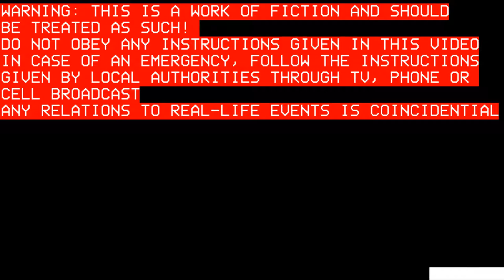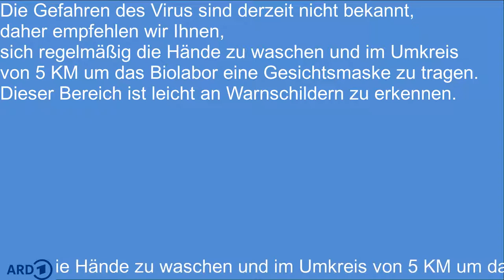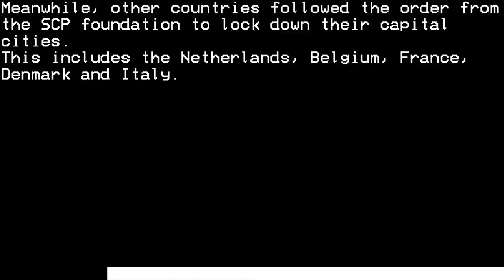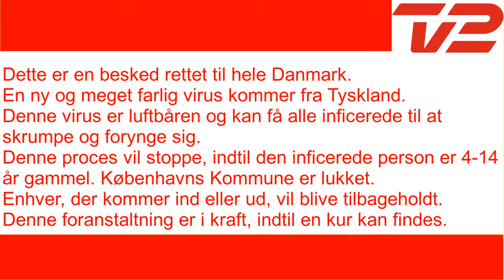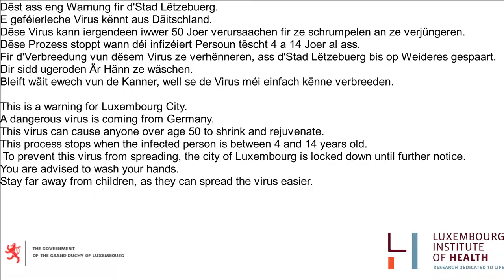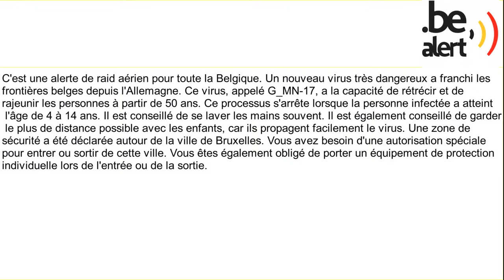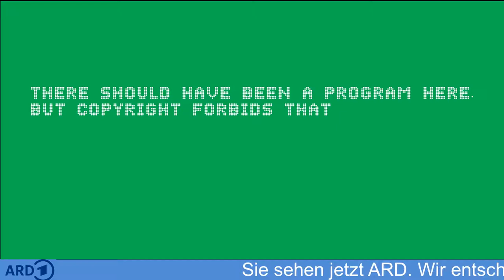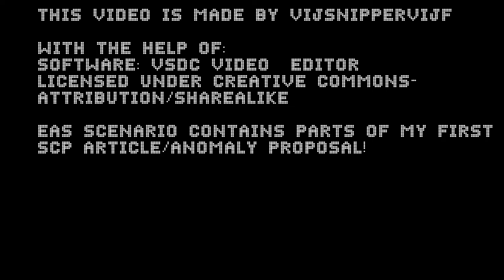EAS Scenario - Virus of Rejuvenation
Another EAS Scenario rolled out! Today's story: A virus that can cause people over 50 years old to turn into children has escaped a bio lab, and the SCP Foundation eventually stops it.